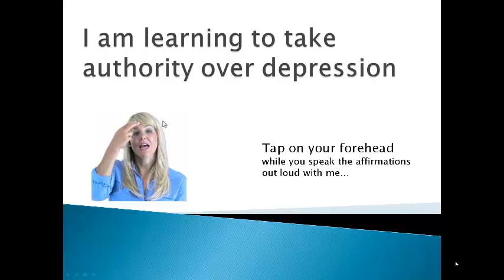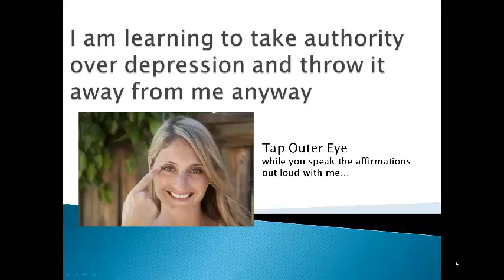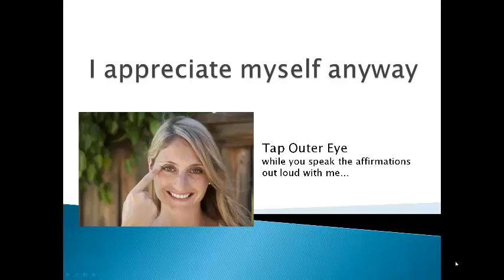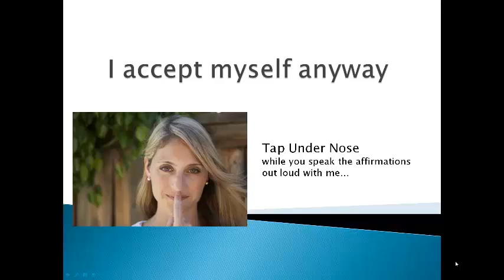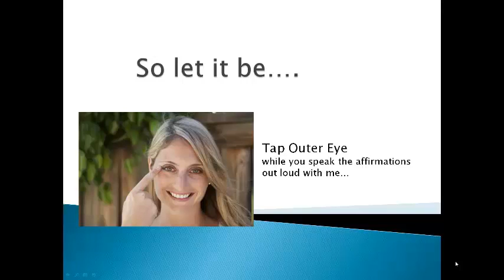18 - Kick Depression Out - Depression Stomper - EFT - Tapping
I really encourage you to tap through the complete DEPRESSSION BREAKER Collection. Tap through all of them at once and then as often as possible. Or listen to and get involved in just a couple of video clips each day. In 14 days you will certainly begin feeling the much preferred comfort from the emotions of despair and depression.

18 - Kick Depression Out - Depression Stomper - EFT - Tapping